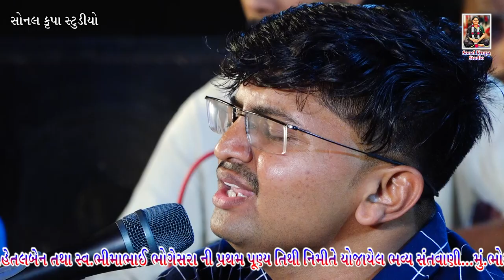BHOGSAR SANTVANI || RAM GADHVI || SONAL KRUPA STUDIO RANAVAV